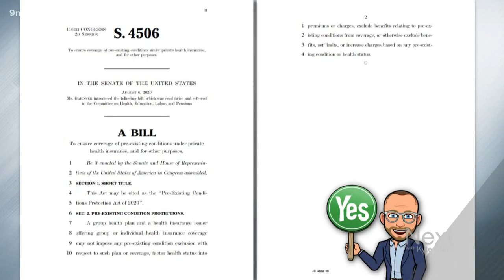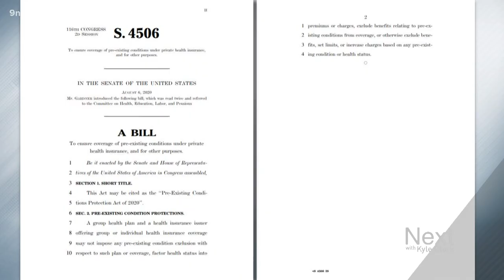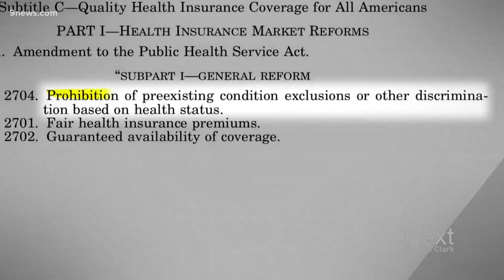Truth Test: Claim from Gardner's mom about pre-existing conditions leaves out one detail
Sen. Cory Gardner's new ad features his mom, a cancer survivor, who says her son's bill protects preexisting conditions even without Obamacare. That needs context.